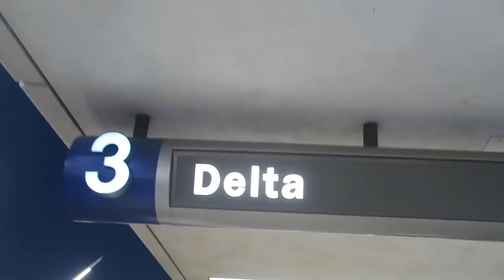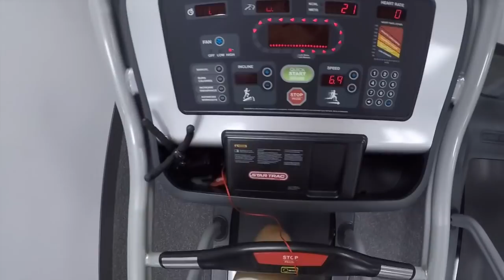SAN FRANCISCO! Hotelroom Workout and Sunset Sailing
Come play with me in San Francisco!!

Hotelroom Workout, Romantic Sunset Sail, Crazy Mario Kart tour!

Let’s explore!

It’s VLOGMAS!

Always follow your Impulse!

I am traveling the world as an Actor and Model.

We can all achieve the great things that we want.

I am sharing my experiences on that journey around the world to help and inspire people to follow their dreams.